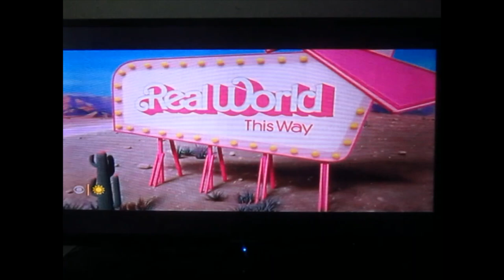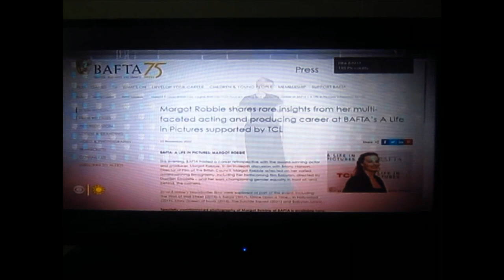Margot Robbie - Sunday's Best - CBS Sunday Morning - 07-23-2023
In the debut of the live-action movie, based on the best selling Mattel product, Barbie - here's the interview with 02X Oscar Nominee of Australia herself, Margot Robbie.